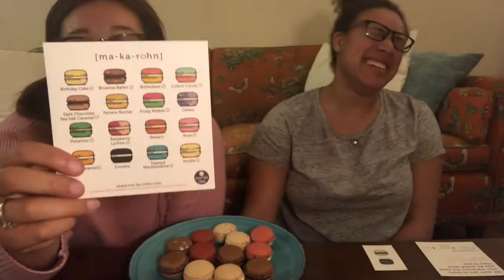macaroon taste test:)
In this video my sister and I taste some different macaroons. Enjoy!